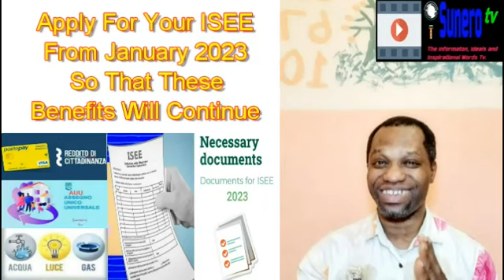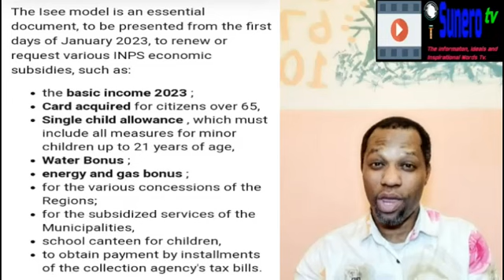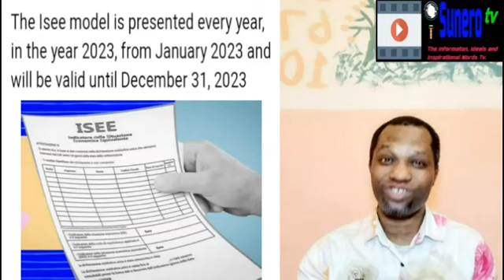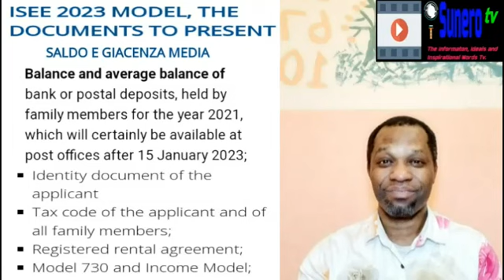Apply For Your ISEE From January 2023 So That These Benefits Will Continue